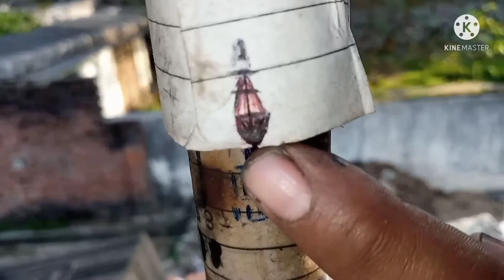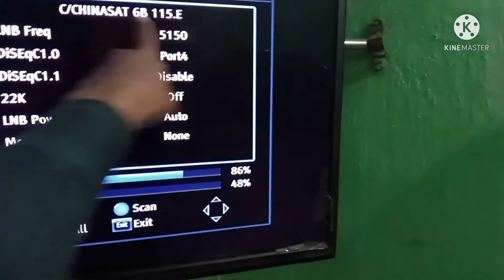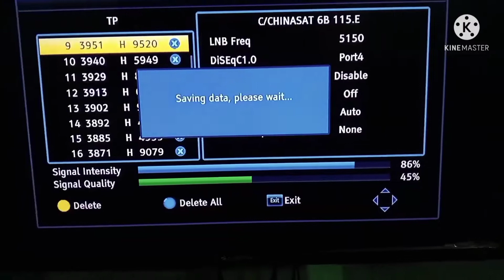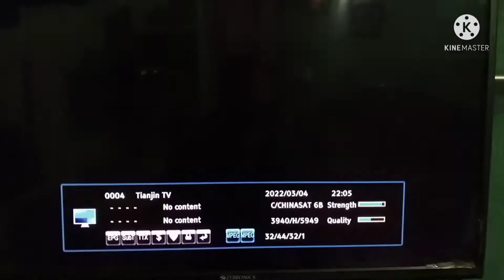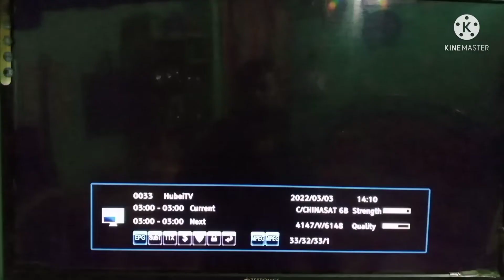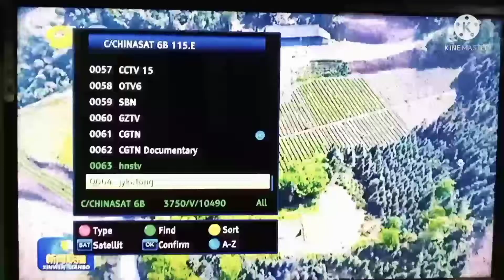C_CHIASAT 6B 115.E DISH SETTNG AND CHANNEL LIST 2022 C BAND 6 FIT PAR..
# चाइना सेट
# चाइना सेट 115.e
# कितना चैनल मिलते हैं
# इस वीडियो में दिखाया गया है चाइना सेट डिश डायरेक्शन एलएलबी का पोजीशन और उसके डीपी और चैनल लिस्ट वीडियो में दिखाया गया है...
full DTH dish